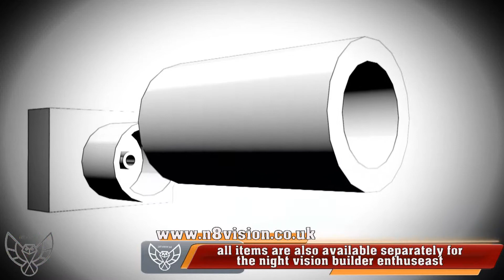N8VISION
coming soon the wireless box-cam style night vision unit from n8vision.

changes your day-scope into a competent night vision scope in minutes.